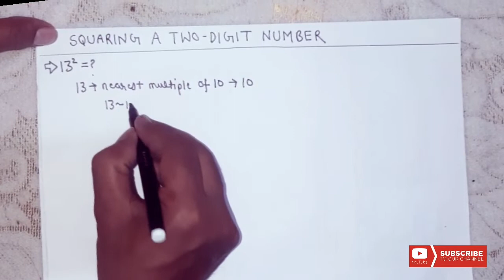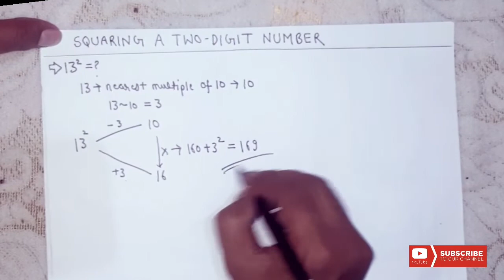"Square of a number", New Trick In Market | वर्ग निकालने की सबसे नई ट्रिक